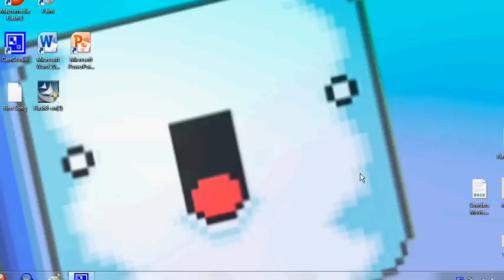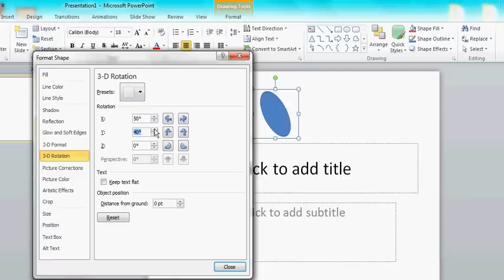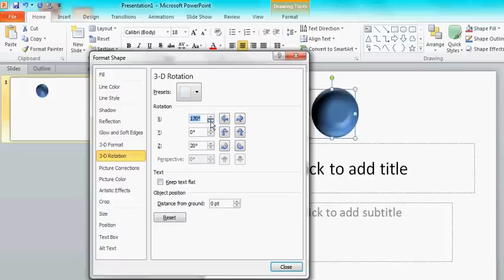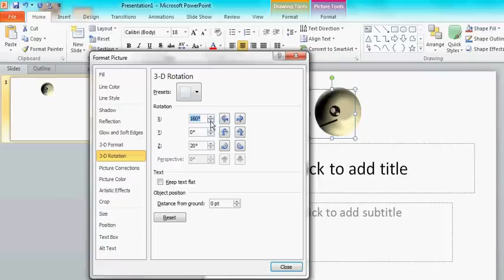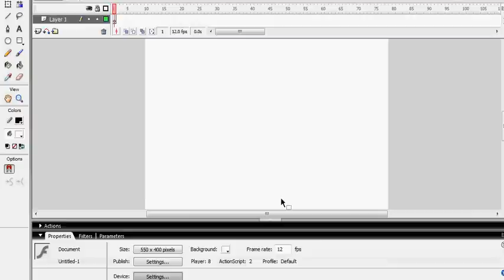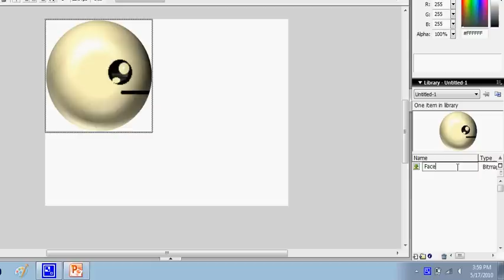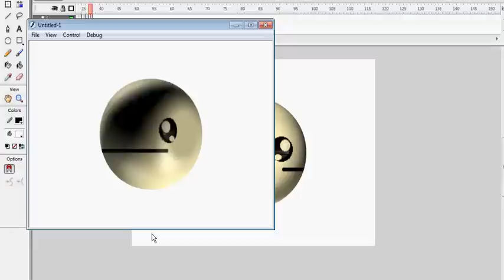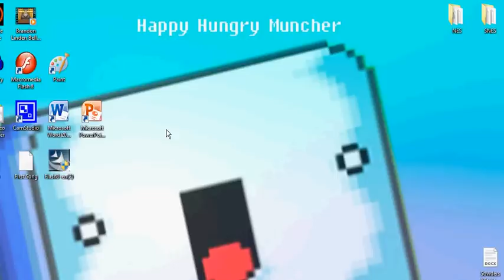Tutorial: Make 3D animation on Flash using Powerpoint 10 and Paint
You will need the Following for the Tutorial:
A version of Flash
Paint
Microsoft Office 10 BETA (Or the official version)
Parts of the video skip, but it doesn't skip enough to where you won't understand what's happening.